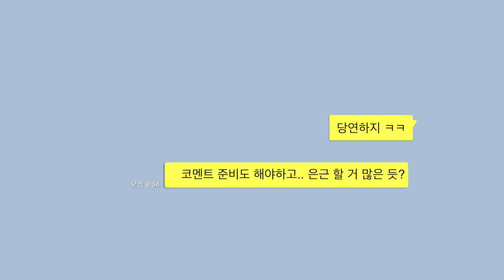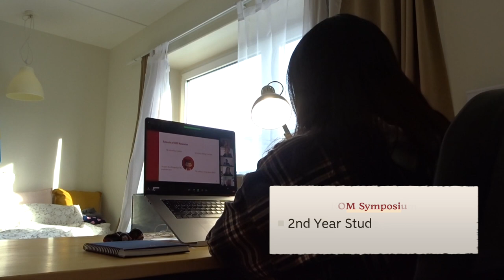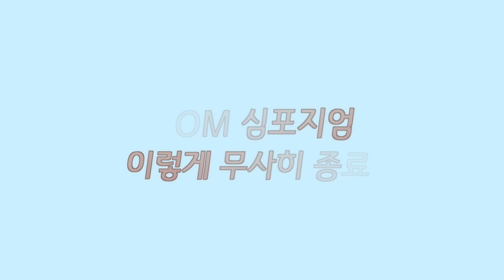스웨덴🇸🇪룬드ㅣ새내기 유학생의 첫 심포지엄 브이로그ㅣ미디어학과 석사생이 들려주는 좀 더 자세한 이야기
안녕하세요. 스웨덴 룬드에 있는 데비입니다. 2월에는 저희 전공 프로그램의 심포지엄이 있었어요. 저희 전공은 줄여서 KOM이라고 부르는데요, 그래서 이번 심포지엄도 심플하게 KOM(콤!) 심포지엄이라고 불렀습니다. 콤 심포지엄은 매년 2월 초-중순마다 개최되고 저희 프로그램의 가장 큰 연례행사입니다. 스웨덴 대학에서의 심포지엄은 어떤지, 온라인으로 개최되는 심포지엄은 어떤지, 1학년은 심포지엄에 어떻게 참여할 수 있는지 궁금하신 분들은 영상 참고하시면 좋을 것 같아요 :)

00:00 인트로
00:21 KOM Symposium 설명
01:52 영화 감상
02:41 코멘트 준비
03:15 심포지엄 당일
07:02 추가설명(for미디어학도)

심포지엄 이야기가 더 궁금하시다면👇 브런치 글, 새내기 유학생의 첫 학술제 참여

🎹 BGM
1. chill background music for vlog montage (*FREE* no copyright), listen to relieve stress
2. LAKEY INSPIRED - Overjoyed
3. Le Gang - I was nothing
4. KODOMOi - Cloudy
5. Good Morning! - Reed Mathis
6. Joakim Karud - Good Old Days

1.
chill background music for vlog montage (*FREE* no copyright), listen to relieve stress

2.

3.
Song: Le Gang - I was nothing

4.

6.